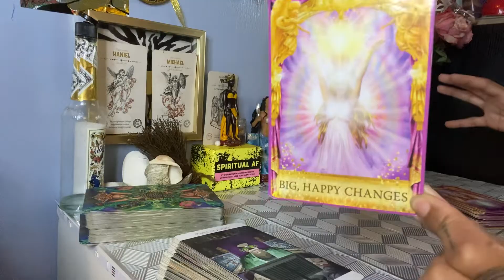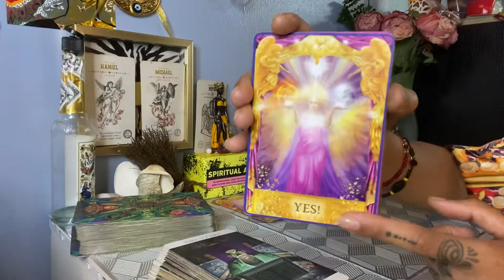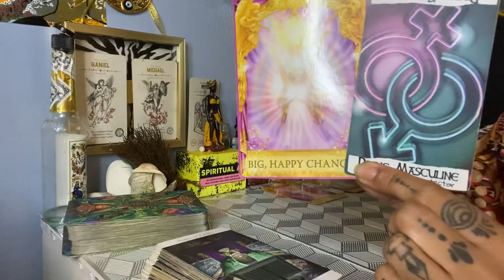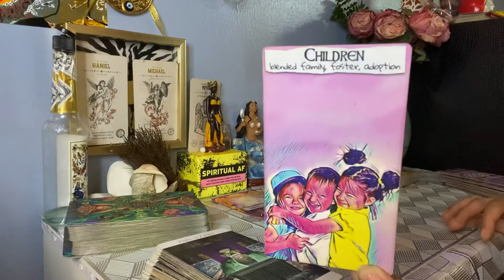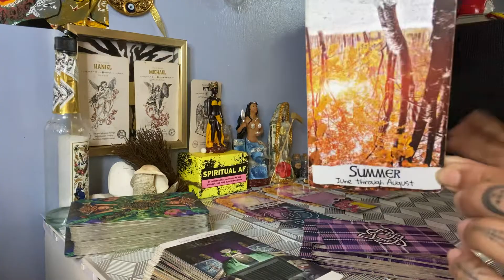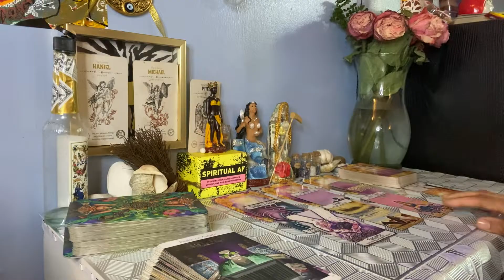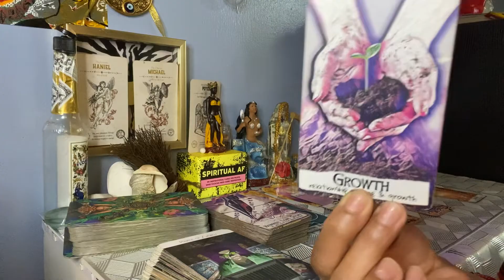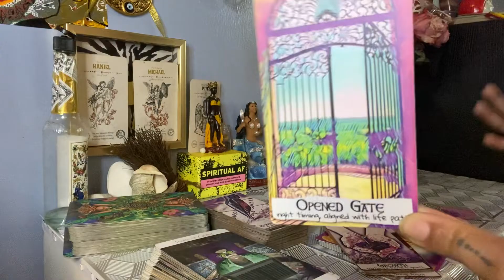SPIRIT BABY MESSAGE: THIS IS PERFECT TIMING⏰MOMMY & DADDY “BIG HAPPY CHANGES” ITS A YES!